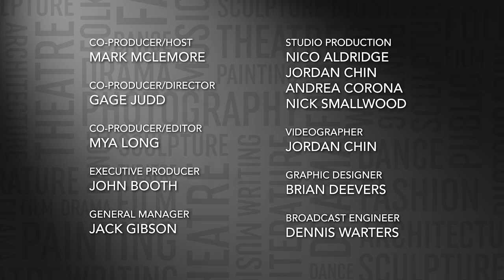Spotlight on the Arts: Cabaret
A unique musical theatre experience, “Cabaret” captures the angst and the passions of a disparate group of characters living in Berlin, Germany in 1931. As Nazism spreads across Europe, they seek to drown their fears of an uncertain future at a place called The Kit Kat Klub.

The lead performers in a new production of “Cabaret” by The Arizona Theatre Company, Madison Micucci and Sean Patrick Doyle, sit down with host Mark McLemore. The Arizona Theatre Company production of “Cabaret” runs through December 29th at the Temple of Music and Art, before heading to Phoenix for a run from January 4th to the 26th.